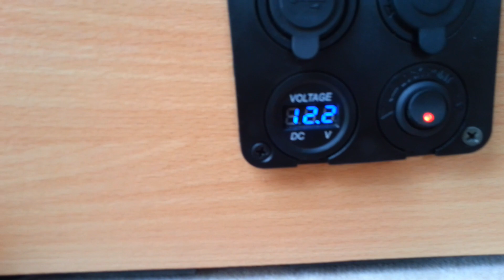campervan conversion tour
Ford Transit campervan self build tour